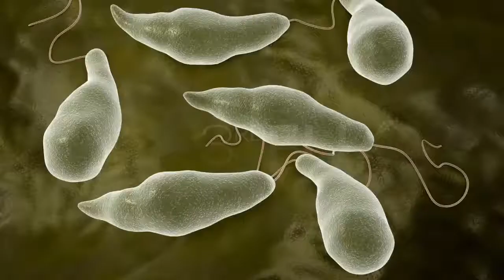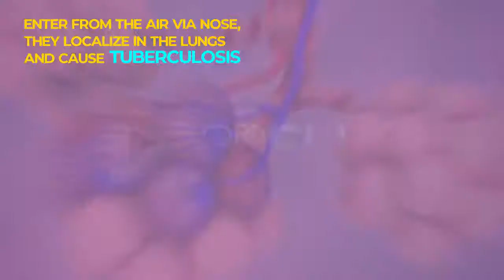Practically's Concepts - Infectious Diseases